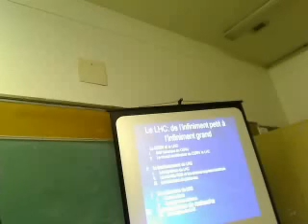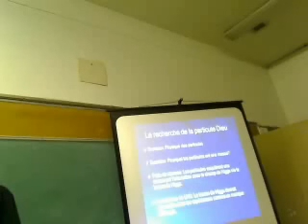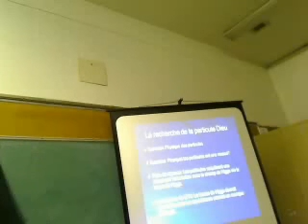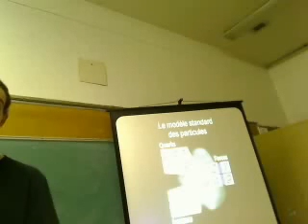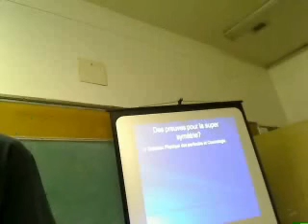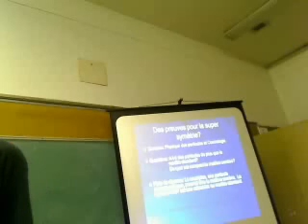davidtrudellelelhcdelinfinimentpetitalinfinimentgrand9. ...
Posted via email from SAM VIDEO